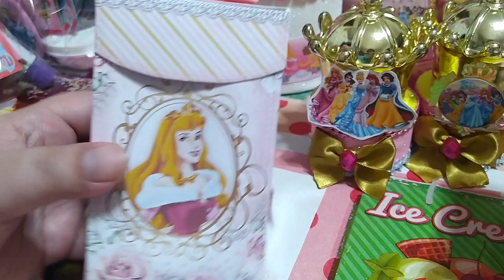FESTA PRINCESAS DA DISNEY - PERSONALIZADOS PRONTOS E LEMBRANCINHAS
Hoje temos o vídeo de todos os personalizados finalizado e as lembrancinhas com pequenas modificações.